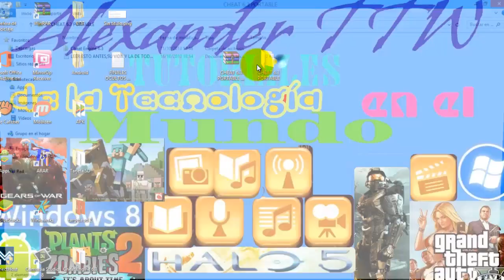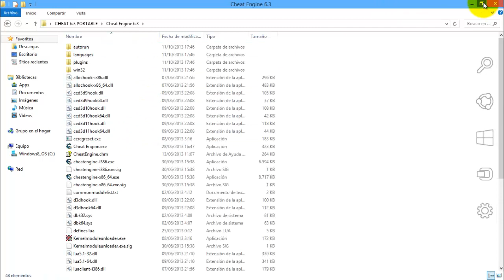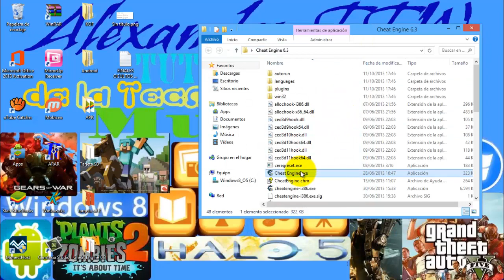como instalar el Cheat Engine en Windows xp,vista,7,8,8 1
espero que les funcione.
TTW(Tut TecWorl)
CUENTAS: